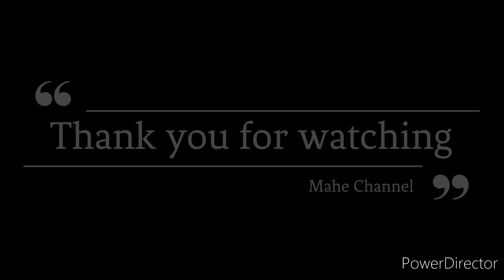TT Friendly Match Highlights: Chandra vs Chris. Dec 2023